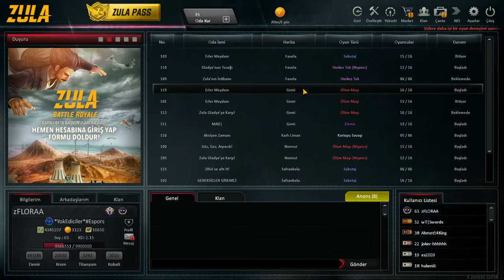ABONELERE ÖZEL HEDİYE DAĞITIMI